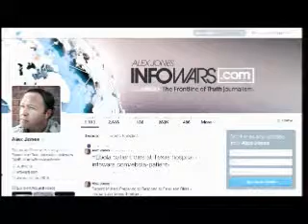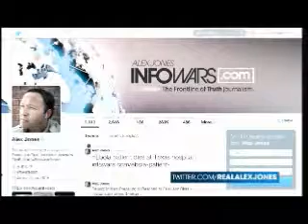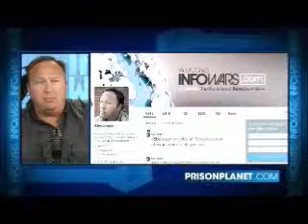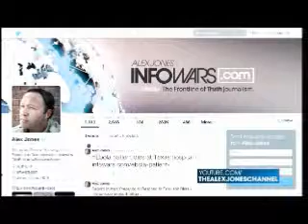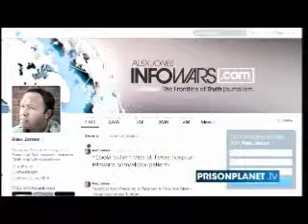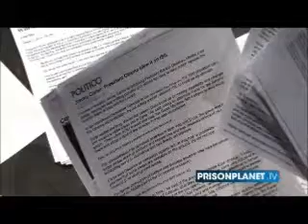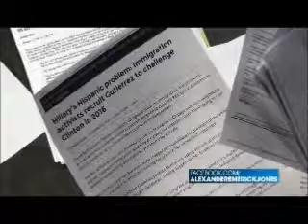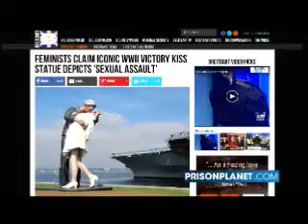The Alex Jones show Wednesday October 8th 2014 part 9 of 13 edited flagged by YouTube scumbags